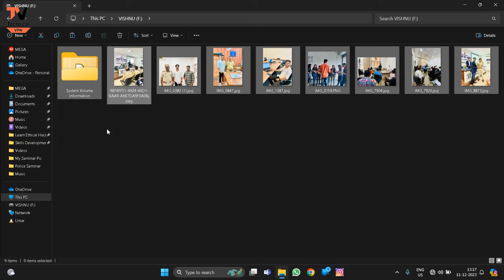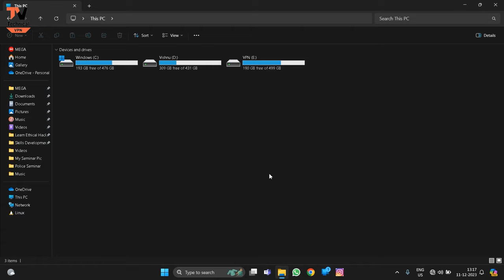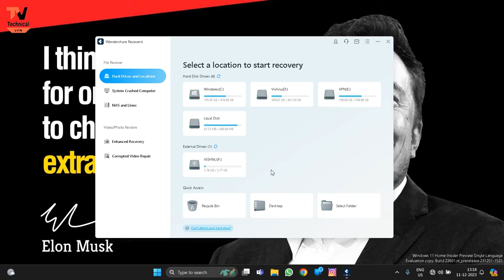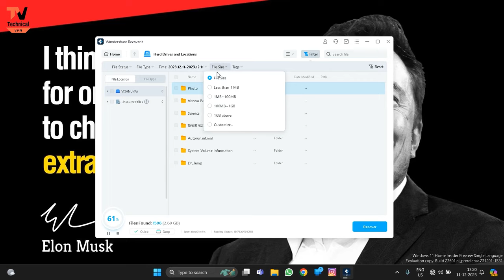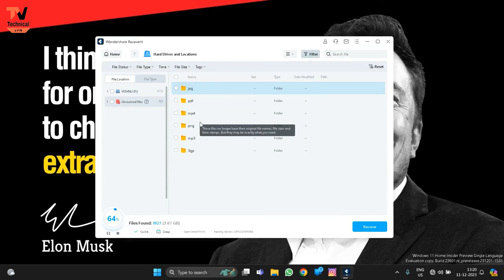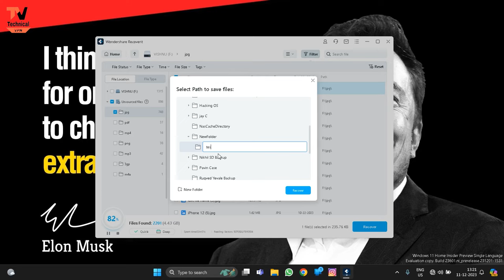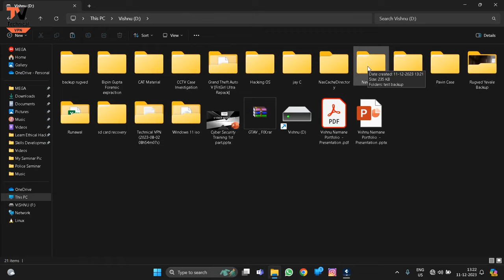How To Recover Permanently Deleted Files from Windows PC | Like Photos & Videos